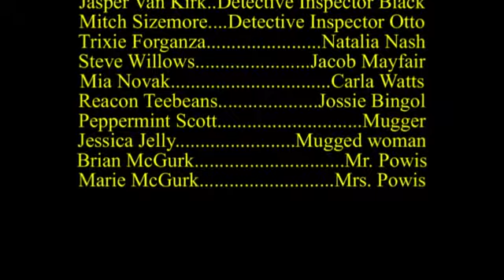Mossface chapter 6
The exciting conclusion of the Mossface series. Will Mossface be stopped, just whose side is Chief Otto on and will Inspector Black survive these hospital horrors?